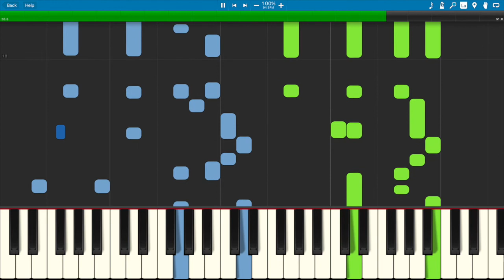I Saw Three Ships (Easy Piano Duet)